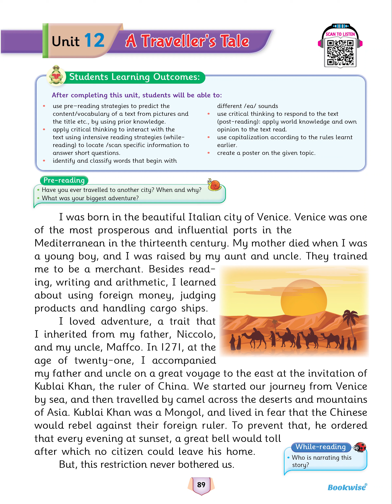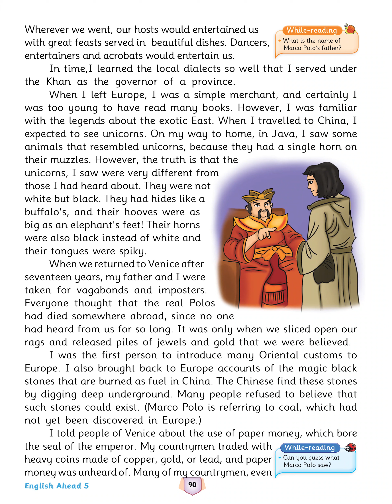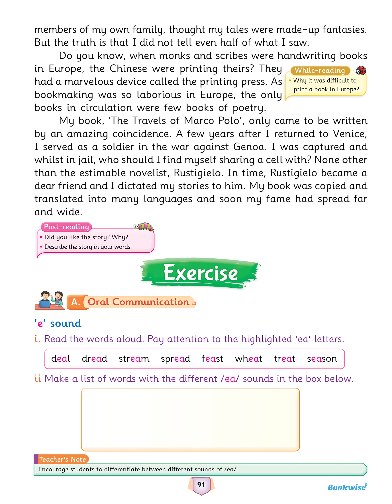English Ahead 5 SmartSeries Unit 12 A Traveller's Tale.